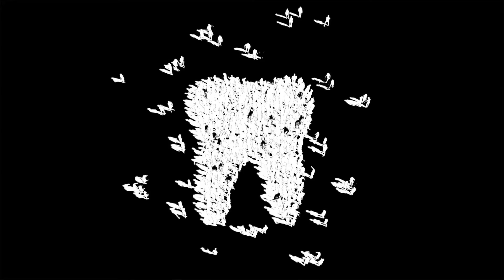Quali sono i sintomi dell'infezione da lievito orale?